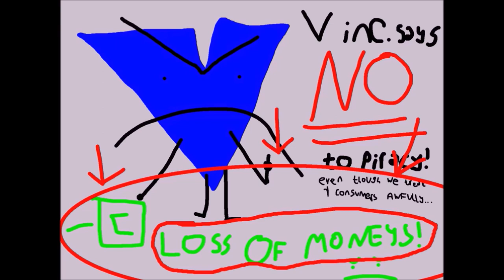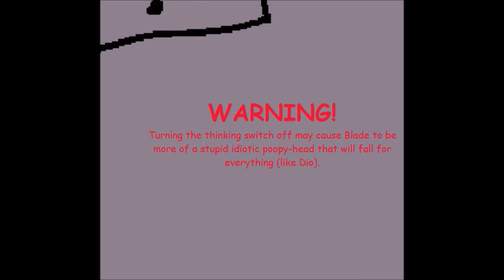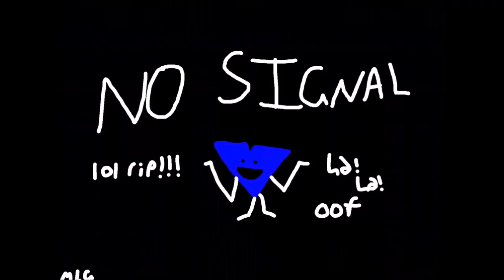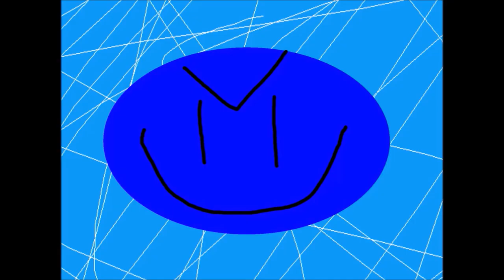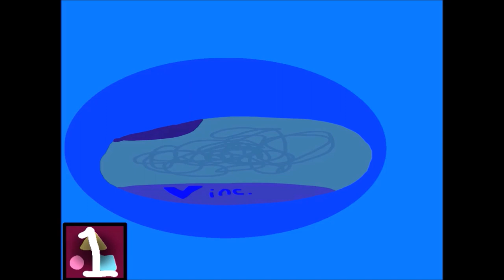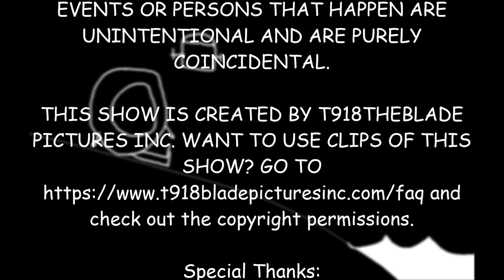Blade's World Episode 3 - Privacy Attack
I am very sorry for reuploading this again. I had to tweak it yet again, as there was some copyrighted content on the first version, and I wanna do not wanna get involved in frivolous lawsuits if I wanna release this on DVD. Fortunately, the old version is still available to watch!

Season: 1
Episode: 3
Plot: The V makes spy balloons to make sure that people do not pirate his content, but everything gets out of hand very quickly when Blade and Dio mistake it for a new friend.

IMPORTANT NOTE: THIS VIDEO IS NOT MADE FOR KIDS. BLADE'S WORLD CONTAINS ONE OR MORE OF THE FOLLOWING:
* Bad-boy language
* Adult references
* Adult situations
* Insufferable Dad Jokes
* Excessive Immature Toilet and Bodily Humor (rarely)

Discord tag: T918theblade # 0918
enjoy the funny

You can use clips of episodes and its characters in your own fan creations as long as you use the following attribution clause: "Blade's World © 2022 by T918theblade is licensed under Attribution 4.0 International"

You can use clips of episodes and its characters in your own fan creations (even for commercial use) as long as you use the following attribution clause: "Blade's World © 2023 by T918theblade is licensed under Attribution 4.0 International"